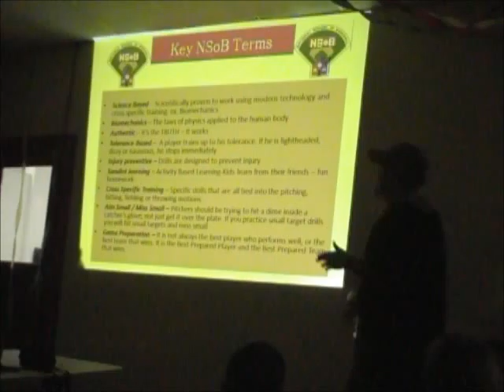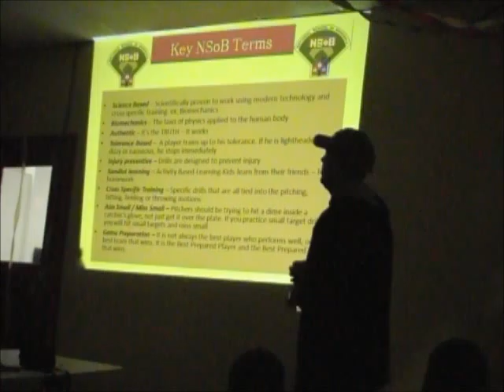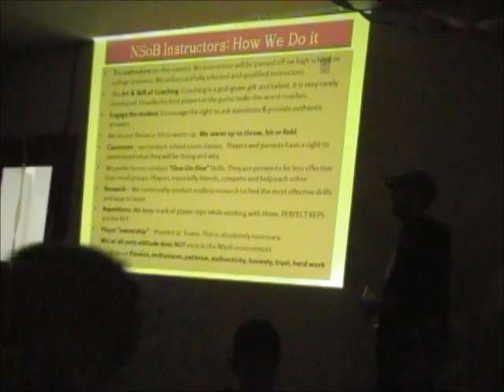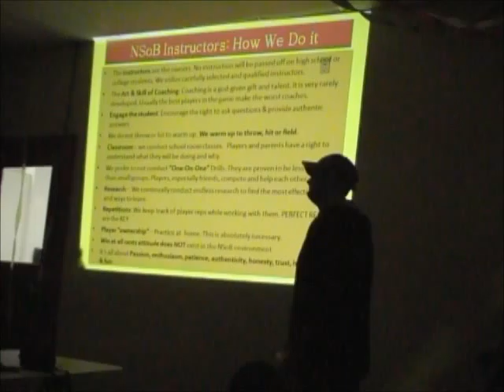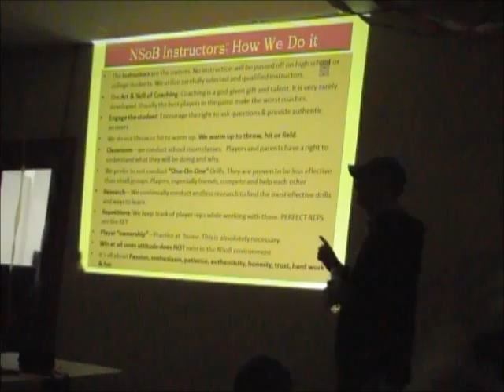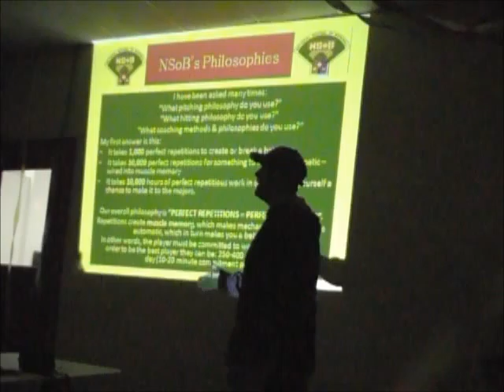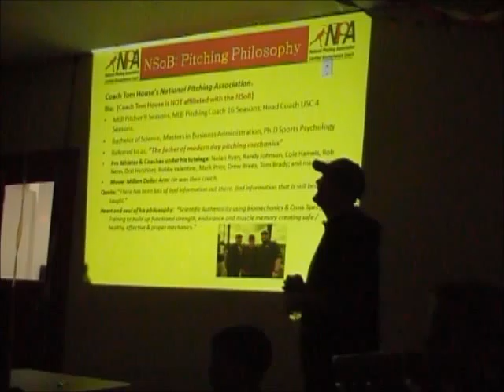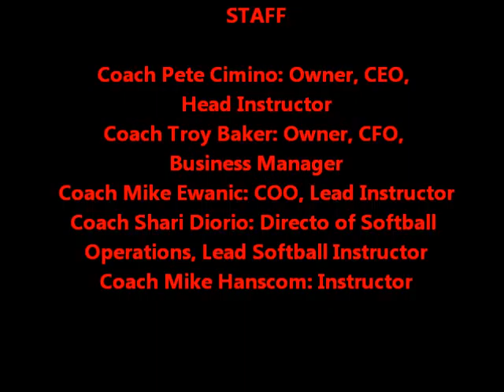NSOB Grand Opening Presentation PART 4 11 16 14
the National School of Baseball Grand Opening Presentation Part 4 of 4. November 16th, 2014